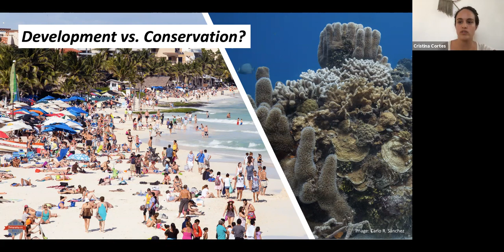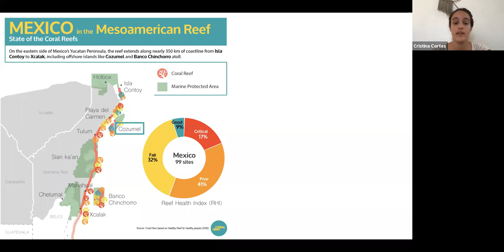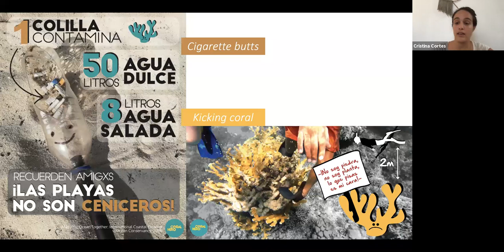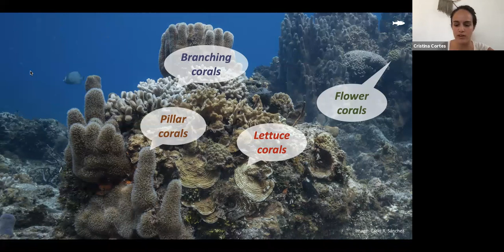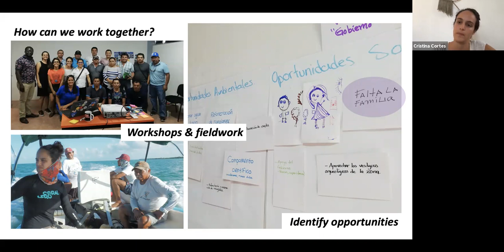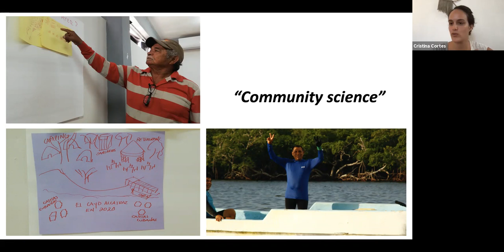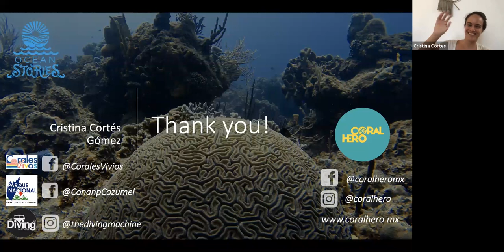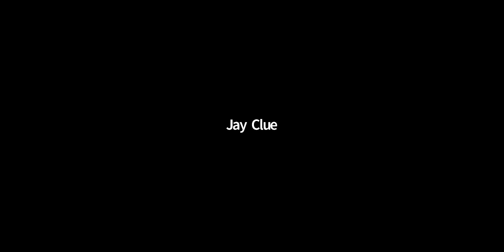Conservation Designers with Cristina Cortes - Ocean Stories Episode 14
On this episode of Ocean Stories, join Cristina Cortes as she teaches us about Conservation Designers:  A coral reef adventure in the Mexican Caribbean.  Be prepared to be educated, entertained and inspired!

Find out more about Cristina Cortes and her amazing work

This Ocean Stories session was originally recorded on 14 April 2020.